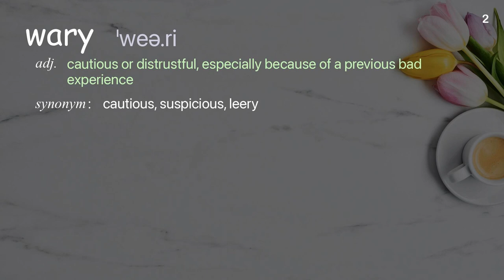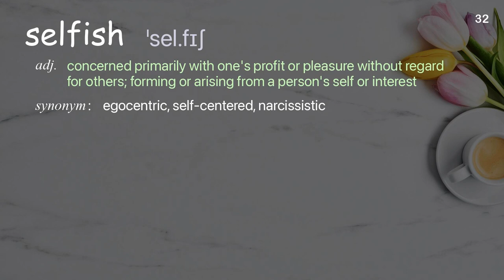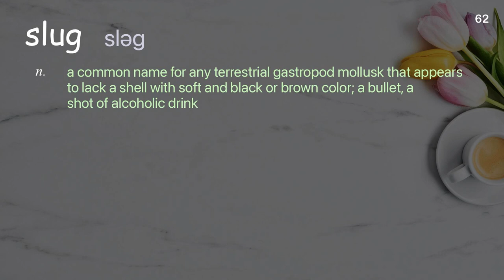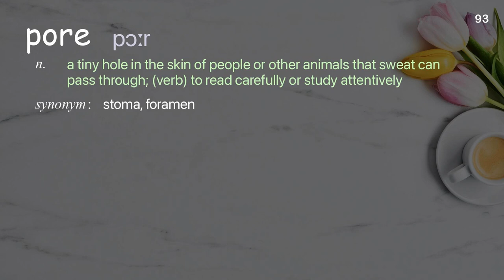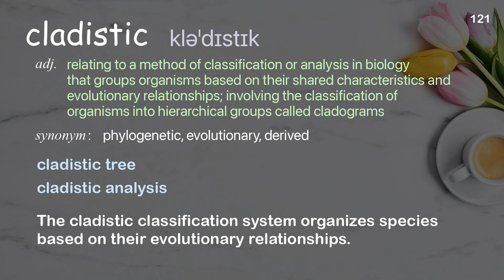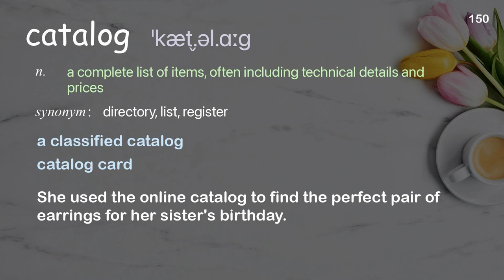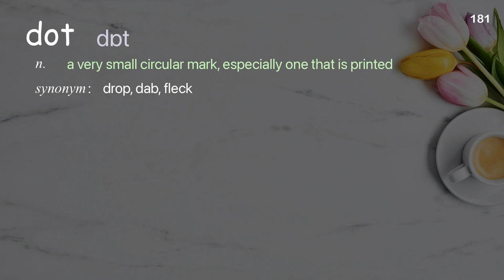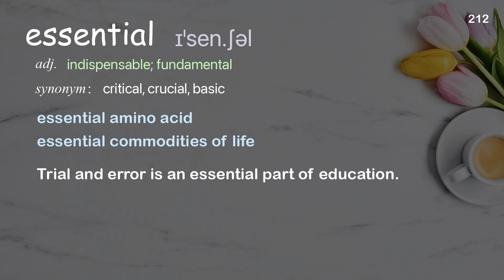212 Academic Words Ref from "Kevin Kelly: How technology evolves | TED Talk"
■PLEASE NOTE

■Reference Source
Kevin Kelly: How technology evolves | TED Talk